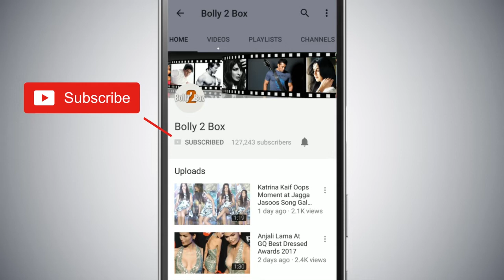Sanju 1st Day Box Office Collection | Sanju First Day Collection